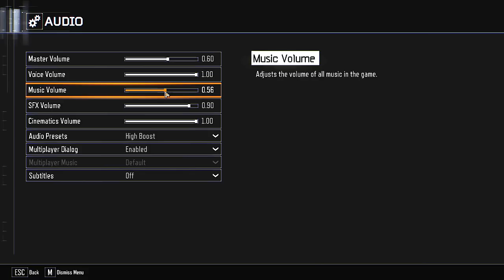Custom Zombies | The Ochilon #6 - Resolvido MELHOR Easter Egg Ever (Promoção STELF)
Controle Stelf Branco Ps4 + Grip Preto.

Abraços!!